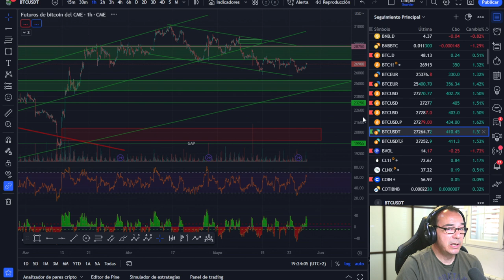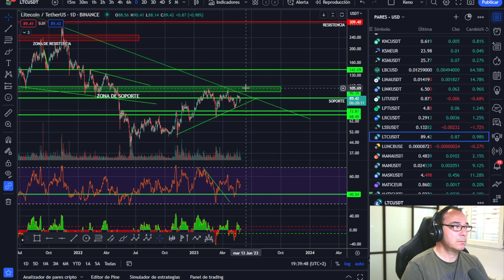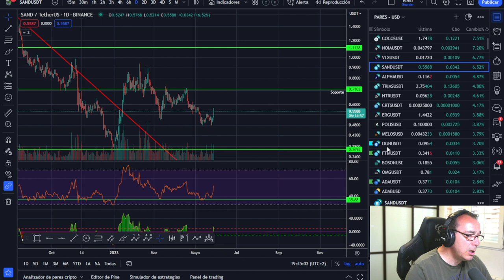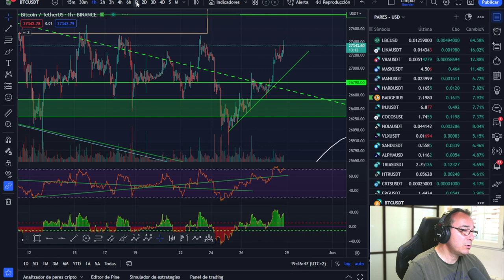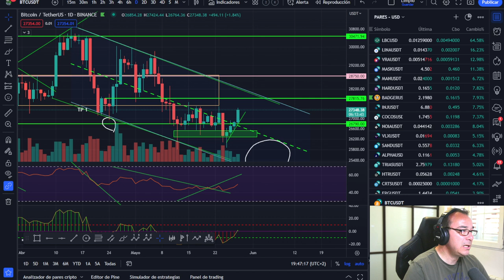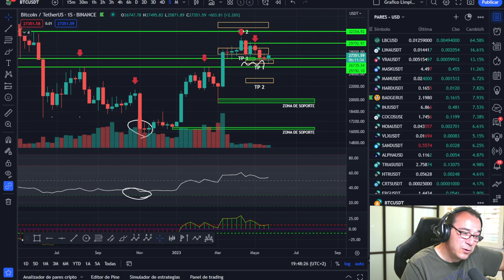🥇🥇 ¿Para qué quieres Bitcoin o ETH si tienes esto? Se acabó a especulación y la volatilidad 💪💪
¿Por qué arriesgar tu capital? ¿Por que estar expuesto a tanta volatilidad? si tienes la seguridad y garantía que te ofrece...  ¿Para qué quieres Bitcoin o ETH si tienes esto? Se acabó a especulación y la volatilidad.

LECTURAS RECOMENDADAS:
EL MEJOR SOBRE BITCOIN Y BLOCKCHAIN FÁCIL DE ENTENDER: